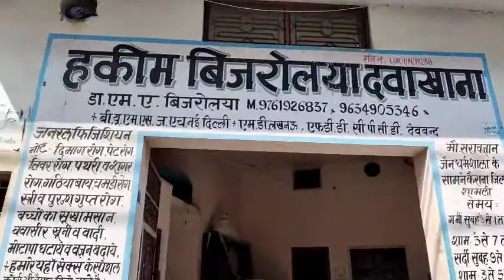سرکاری گائیڈ لائن ۔नमाज के बारे में सरकारी गाइडलाइन क्या है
जिला प्रशासन ने अलग से इस बारे में कोई गाइडलाइन जारी नहीं की है। सरकार ने जो कुछ पहले कह रखा है, उसी के मुताबिक लोग मस्जिद में जाने लगे हैं।